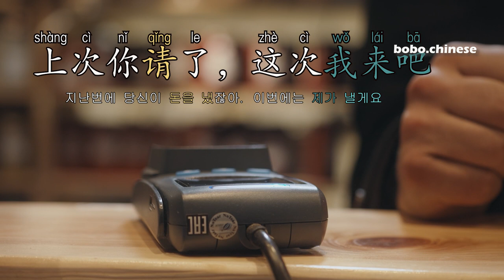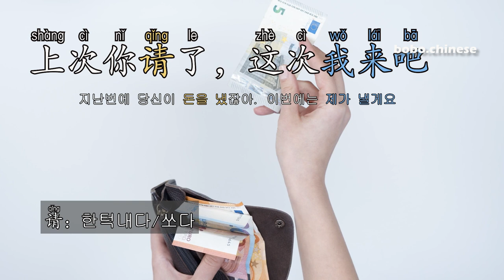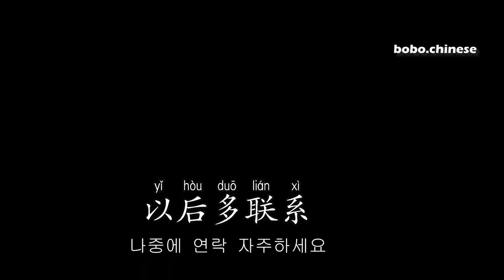약속을 할 때 자주 쓰는 표현